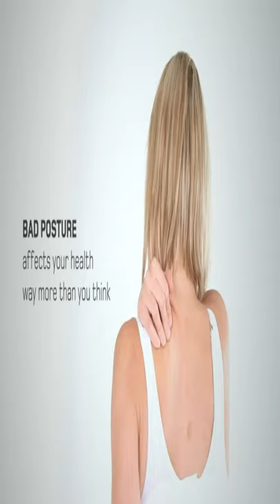Posture Corrector for men Shorts United State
Spa Bathtub Pillow

Luxurious Bath Pillow

bathtub shower mat

Shower Caddy

Tree Swing Climbing Rope

sensory swing

Portable Folding Hammock with Stand

Camping Hammock

hammock chair for indoor

French Fry Cutter

Granite Mortar and Pestle Set

kitchen tongs with silicone tips to/3bjJEgV

Kitchen Silicone Utensil Set

Knife Block Set